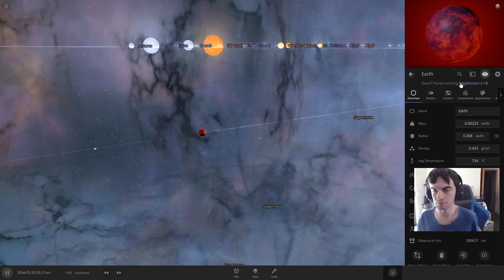Universe Sandbox- pluto got revenge